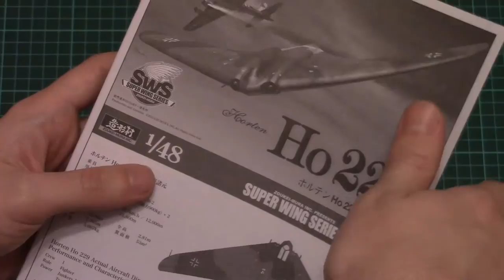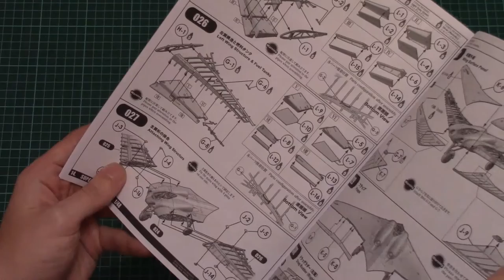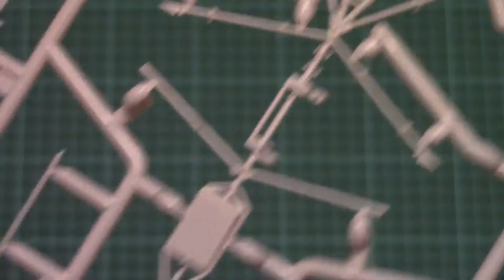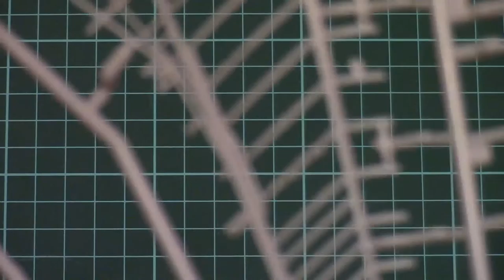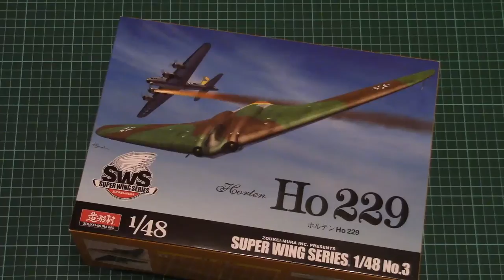Zoukei-Mura 1/48 Ho 229 (SWS4803)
Review with New Horten from Zoukei-Mura